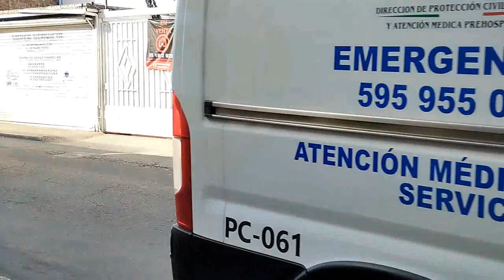DESFILE 20 NOV EN TEXCOCO ESTADO DE MÉXICO